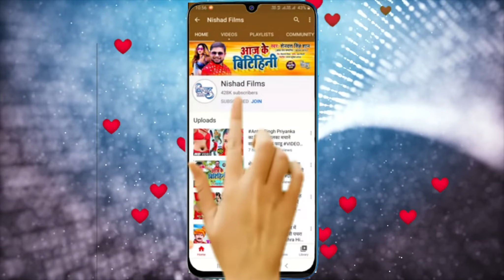video /kab hoi kaam/pankaj Chaudhary bhojpuri song model Radha song romantic video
singer -pankaj Chaudhary
lyrics -RR pankaj
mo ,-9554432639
Devta nevata Deke
kab Hoi kam
new Bhojpuri song
Pankaj Chaudhari Bhojpuri song
Basti jila Bhojpuri song
patali kamar